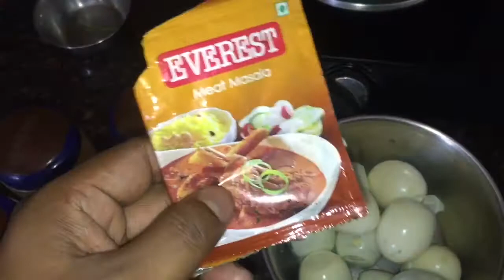Palak egg recipe | how to make palak egg recipe | eggs palak recipe